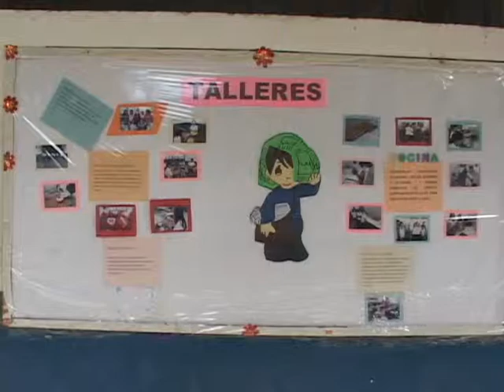FINALIZARÁN AÑO LECTIVO 07 11 2013 ATV NOTICIAS EL SALVADOR